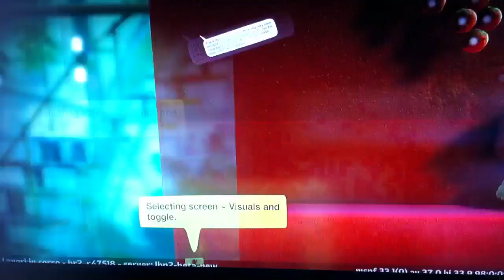[BETA] Little Big Planet 2 - Community - Co-op Sackbots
A short video where you can see how move more sackbots in 1 level, like a cooperative level

LBP LBP2 BETA MATERIAL EARTH GO KART BUBBLE PRIZE STIK MOON PIDGEON GRAPPLING HOOK CREATINATOR PAINTINATOR WHOOD LITTLE BIG PLANET 2 COMMUNITY LEVELS LEVEL

腰痛LBP2ベータ材料の地球は、Kartバブルの賞のSTIKムーンピジョンをフックのCREATINATORのPAINTINATORを取り組んでGO 2コミュニティレベルのレベルリトルビッグプラネットを

LBP LBP2 TERRA MATERIALI BETA GO KART PREMIO BUBBLE PICCIONE LASER LUNA ADESIVI BOLLE PREMIO CREATINATOR PAINTINATOR RAMPINO LEGNO MATERIA OSCURA Little Big Planet 2 LIVELLI DI LIVELLO COMUNITARIO